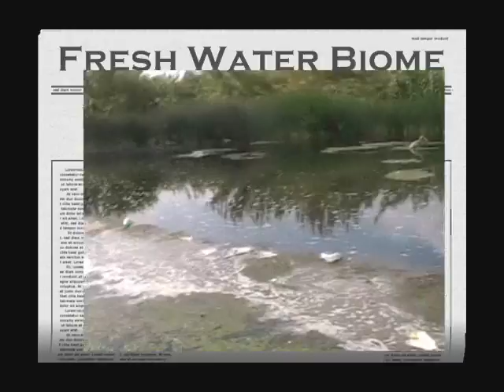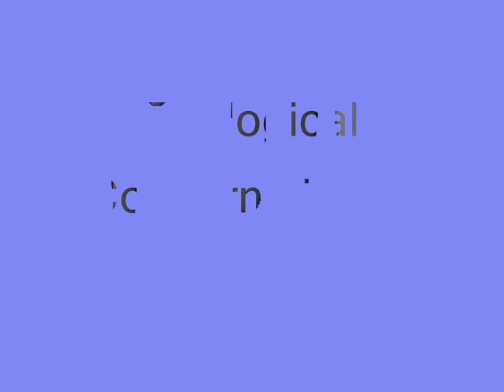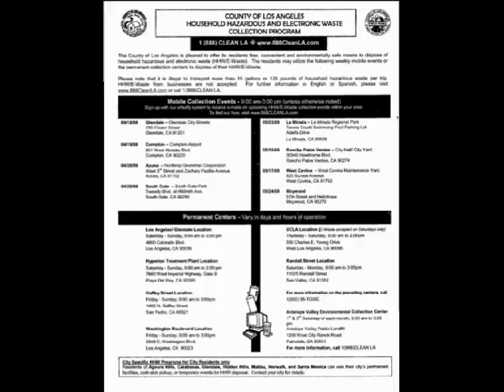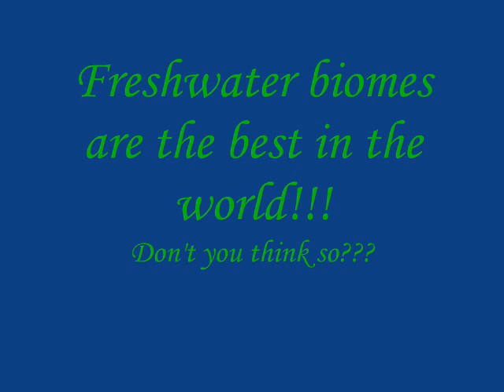Freshwater Biome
The Freshwater Biome